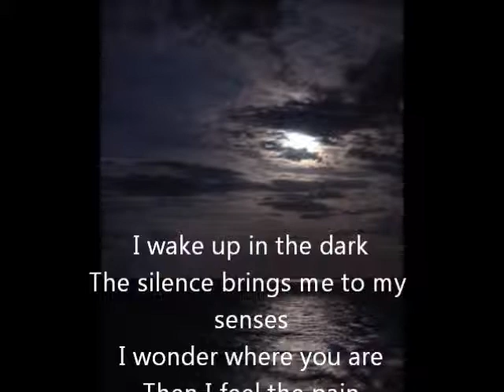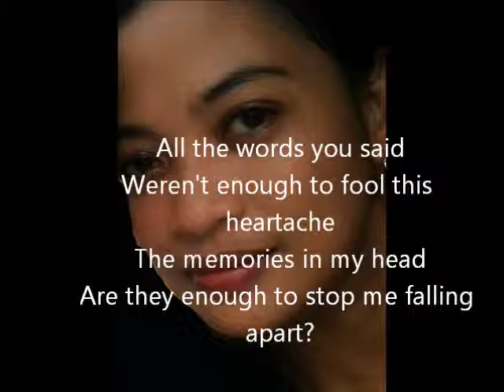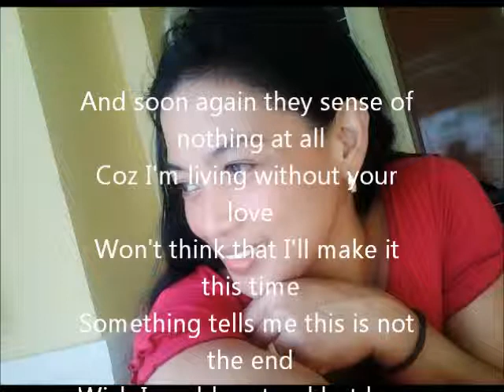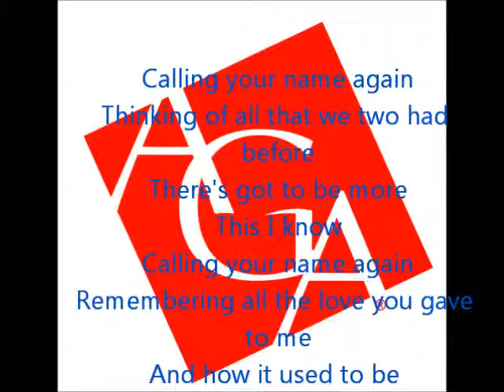calling your name again by richard carpenter